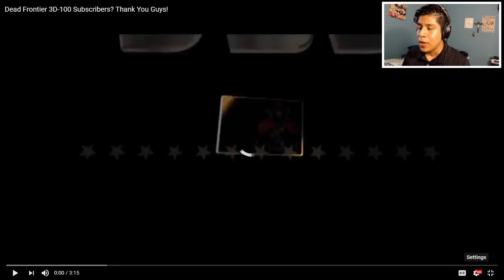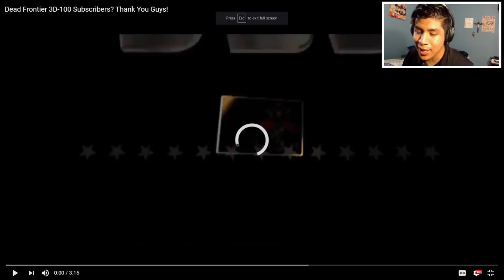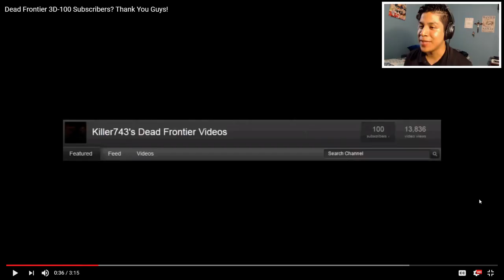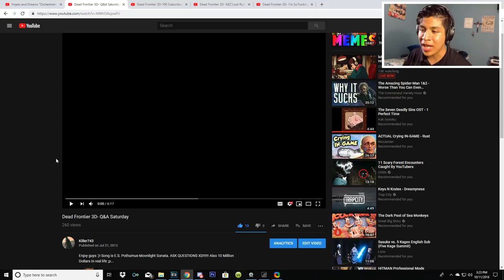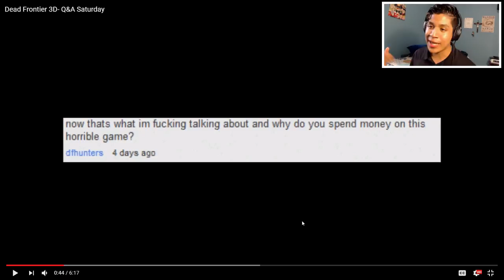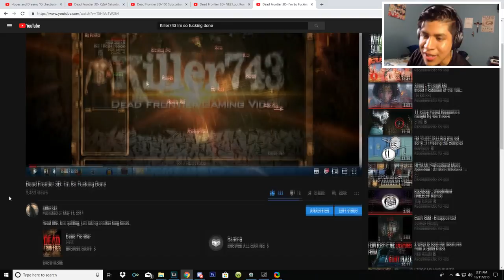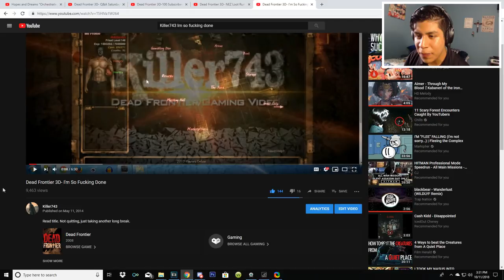REACTING TO OLD DEAD FRONTIER VIDEOS!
This was very fun to do! Also, if you have an questions, leave them below so i can do a Q&A.

I always try to upload 2-3 times a week!

My PC Specs:
*GTX 1070
*16GB Ram
*I7 Processor 7700K

Steam: [SHDW]Killer743